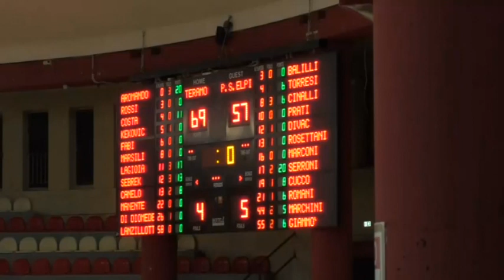Teramo Basket - Porto Sant'Elpidio 69-57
| SUPER J |

Basket/B, 20° giornata | Teramo - Porto Sant'Elpidio 69-57

Contatti Redazione:
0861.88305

Seguiteci su